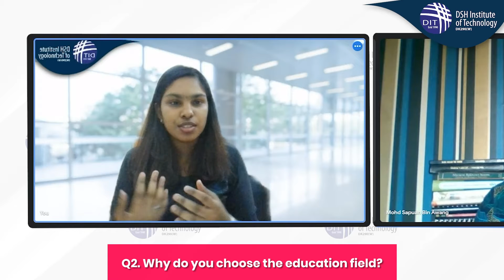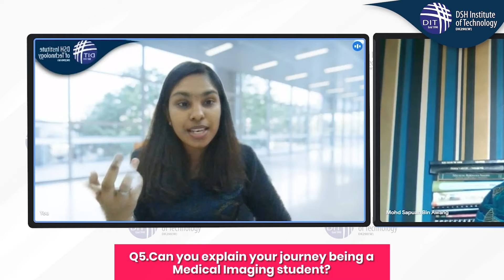Know Your Lecturer: En Sapuan